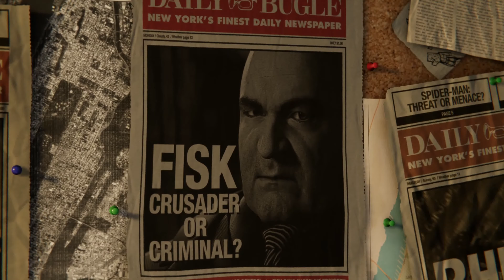스파이더맨 PS4 PRO #1 [4K] SPIDERMAN